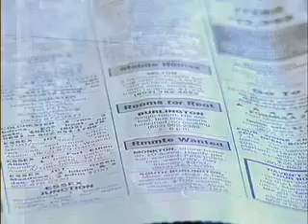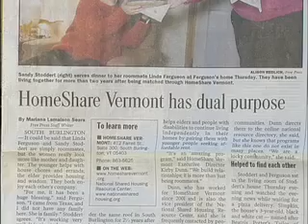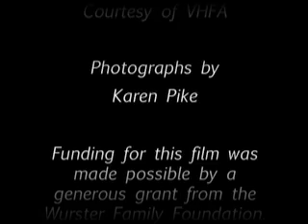HomeShare Vermont Video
This video is shown to all of our clients who have applied to our homesharing program.  This video shows the importance of homeshare and the prospectives of our program from some of our clients, volunteers and board members.